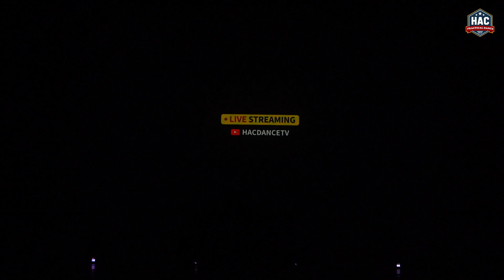[SOUL STAGE 2020] ALCOHOL' DOMINATION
소울스테이지의ALCOHOL' DOMINATION 쇼케이스 영상입니다!!
학생들의 화려한 무대를 감상하세요!!

실용무용계열 유튜브 구독 바로가기